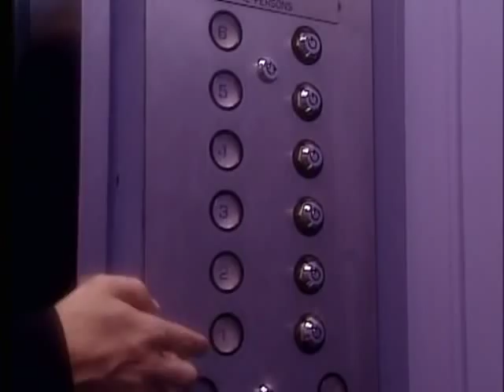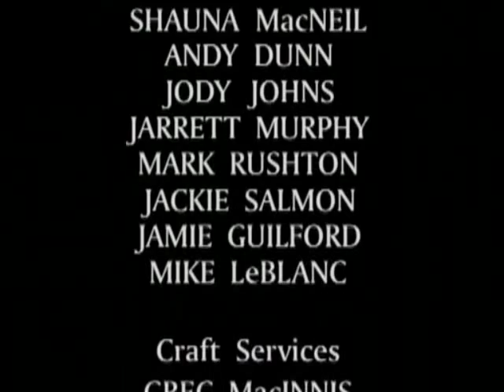Made in Canada S1E1 Part 3